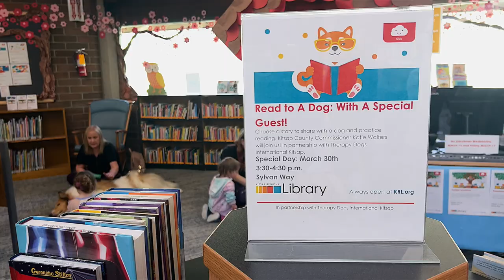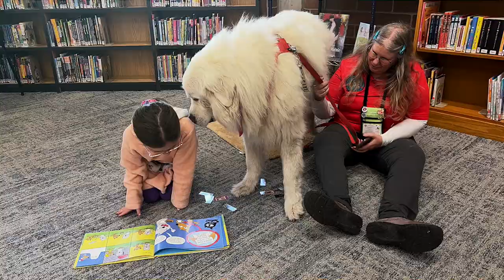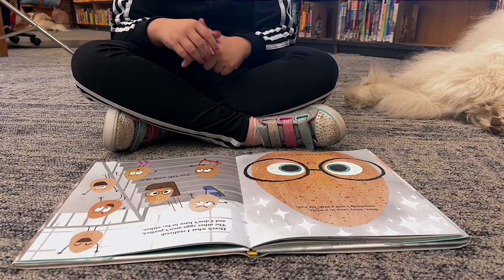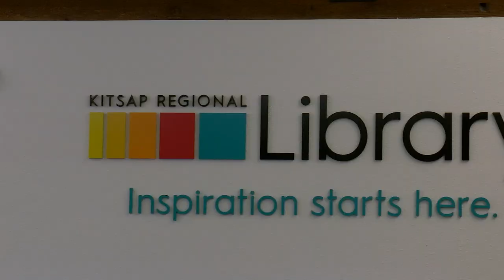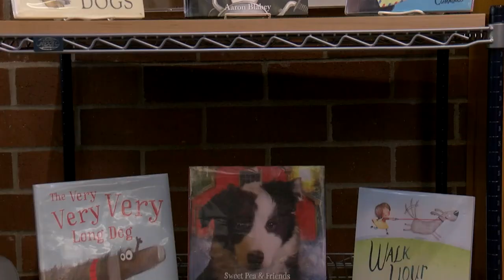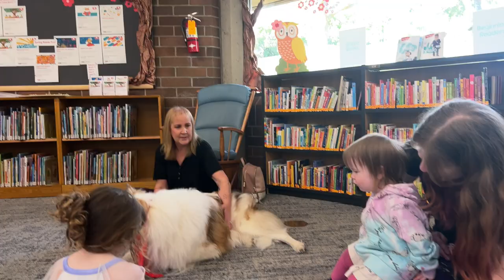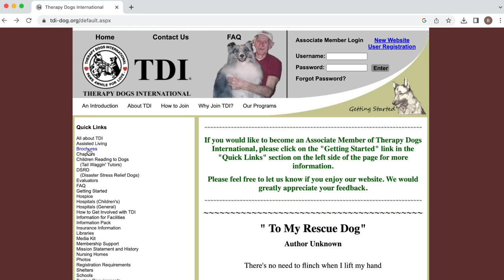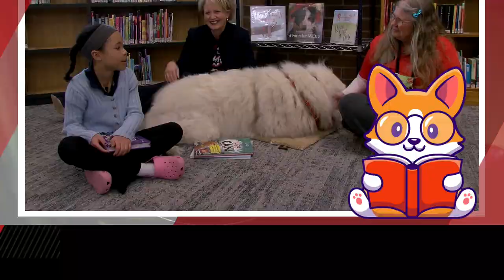Commissioner's Corner: Read to a Dog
In this episode of Commissioner’s Corner, Katie Walters interviews Kathleen Kondek, Youth Services Librarian and Marcia Meyer, Library Assistant from Kitsap Regional Library.  She also chats with Katha Miller-Winder from Therapy Dogs International.